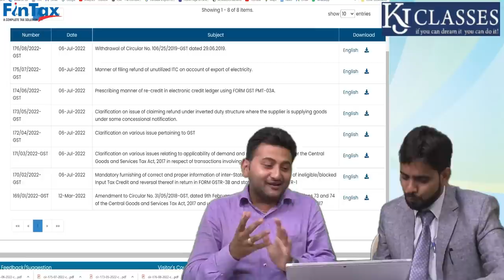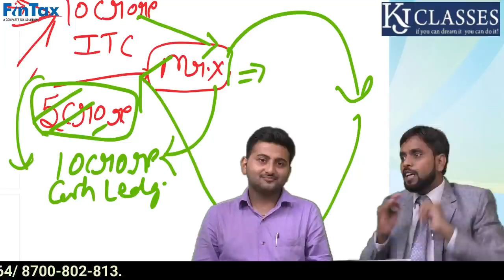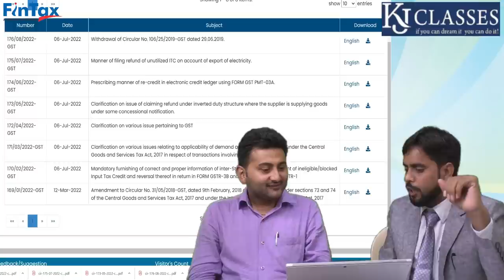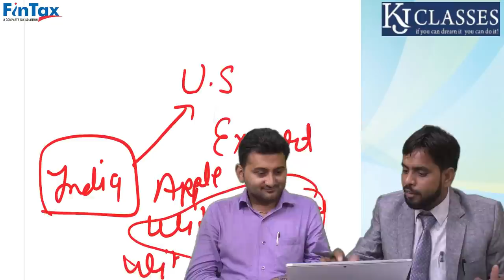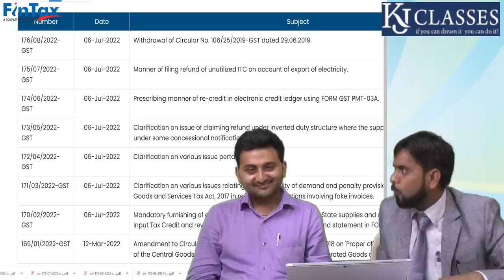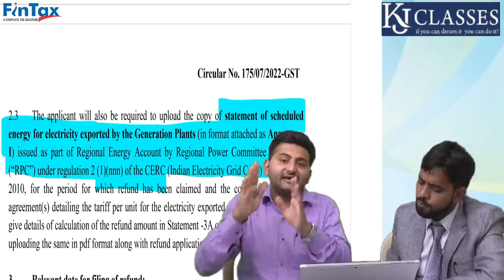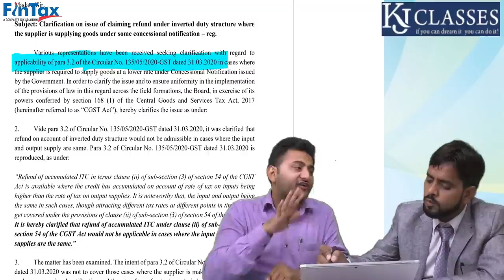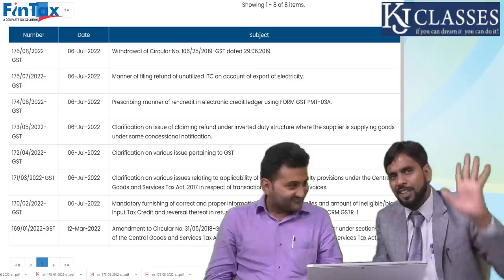GST Circular को समझे आसानी से | Circular No. 173, 174, 175,176 || CA KAPIL JAIN | CA SHIVA GOYAL